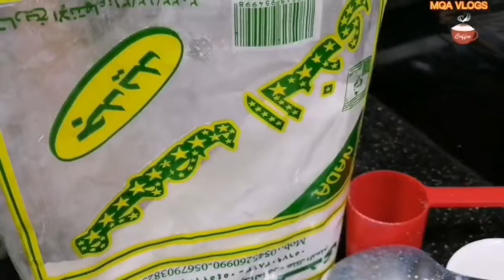Winter White Rice Coffee | MQA VLOGS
super yummy white coffee ☕☕perfect for winter